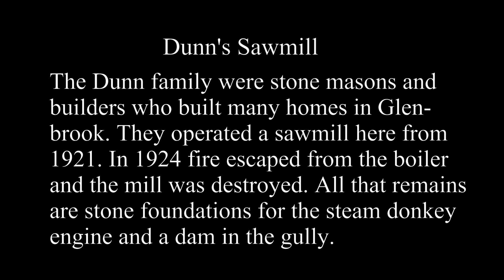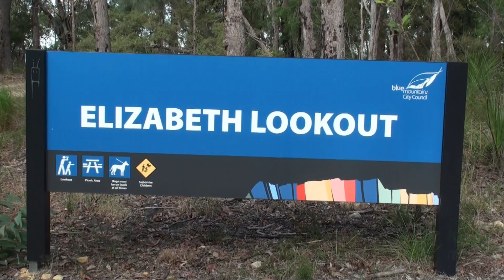Knapsack Reserve, Glenbrook, NSW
A popular walk in Glenbrook NSW is located in Knapsack Reserve. The walk to the Elizabeth and Marges Lookouts alos passe by the site of the 1921 Dunn's Sawmill which was destroyed by fire four years later.